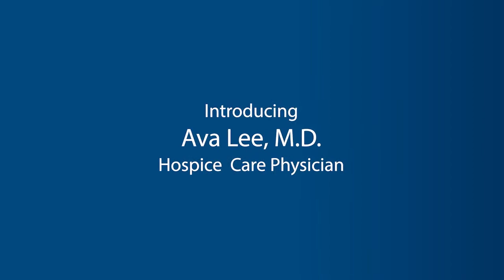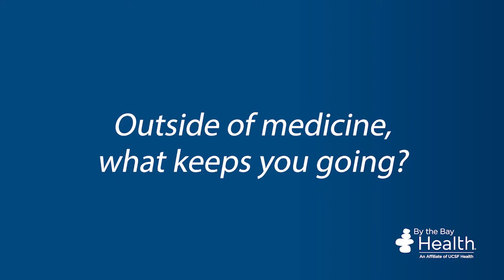Introducing Dr Ava Lee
Introducing Ava Lee, M.D., Hospice Care Physician at By the Bay Health. With medical training in family medicine, Dr. Lee is also Hospice and Palliative medicine trained through a fellowship at Stanford VA. She as worked as a Hospice Physician and a Palliative Care Physician. Dr. Lee is a bay area native and finds By the Bay Health to be a forward-thinking organization focused on positivity and optimism in taking care of their patients. Welcome to the By the Bay Health team.